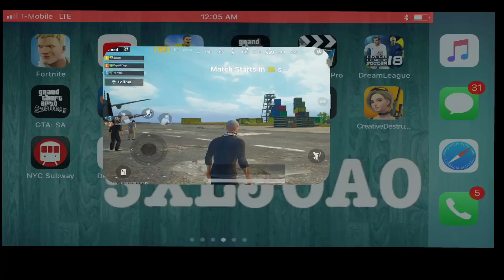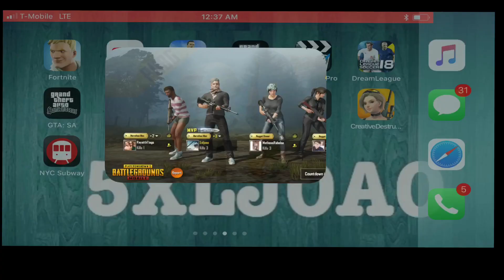PUBG mobile cuando te confías mucho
Seguimos jugando PUBG mobile mi gente